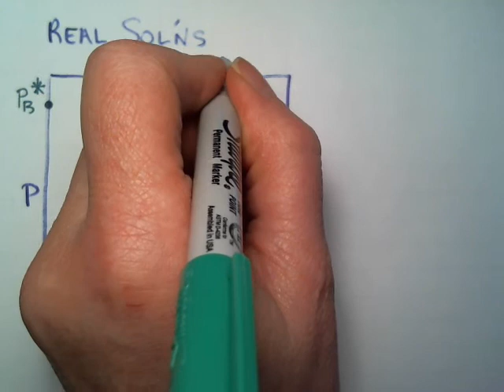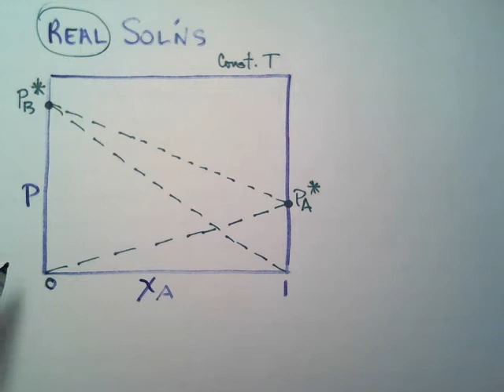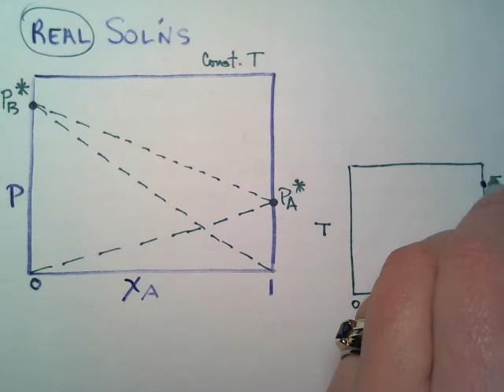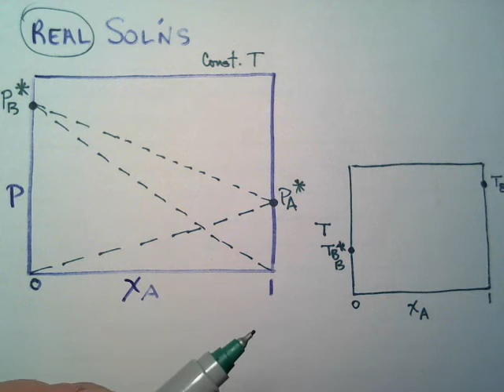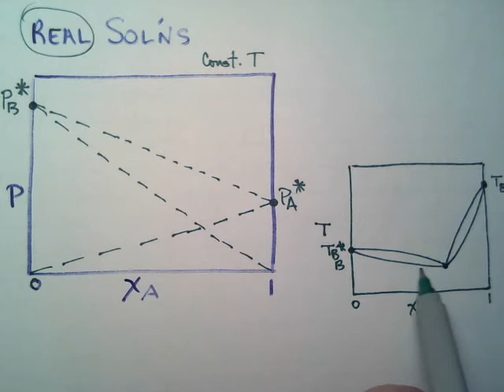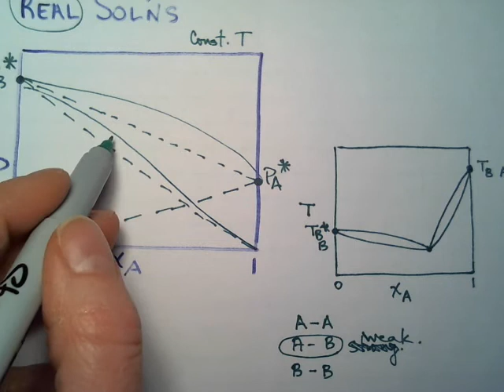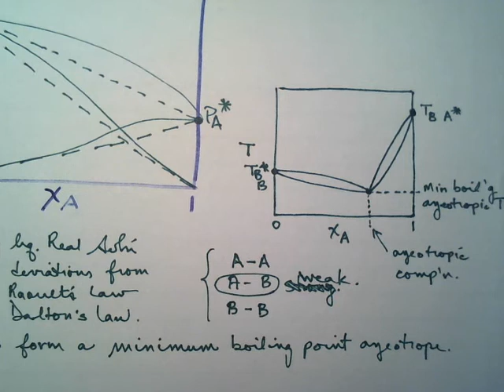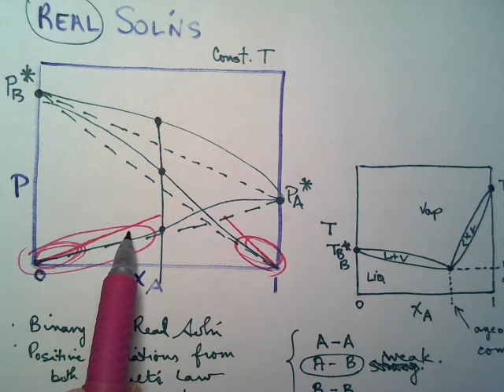CH5 Real Soln +ve deviation from Raoult's Law and min Azeotrope